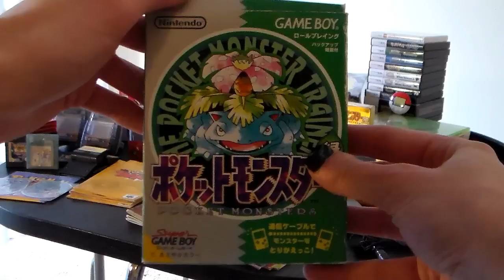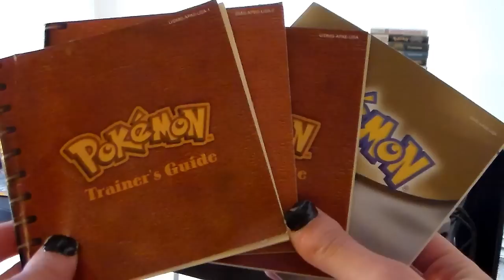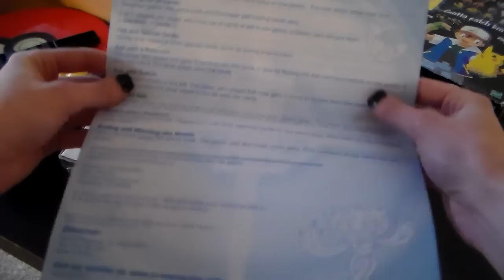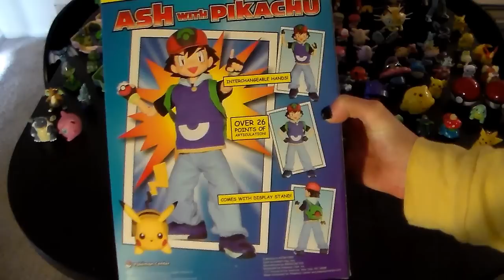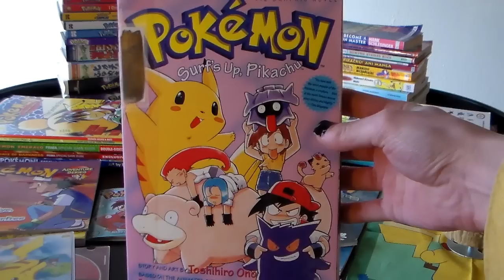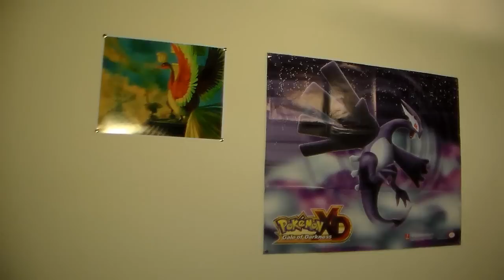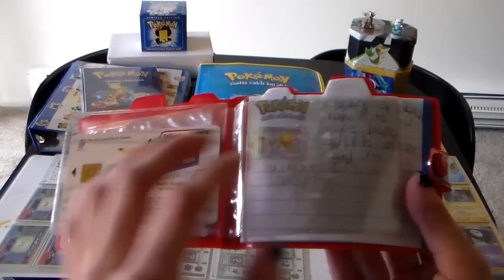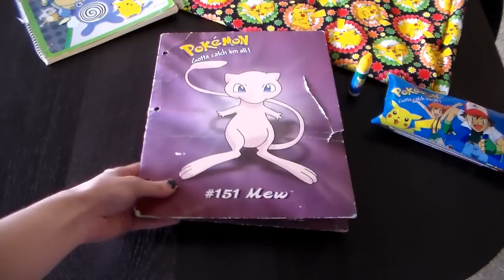My Pokémon Collection - Tamashii Hiroka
Aside from being a Pokemon trivia nerd, I also have a massive Pokémon Collection! Check it out!